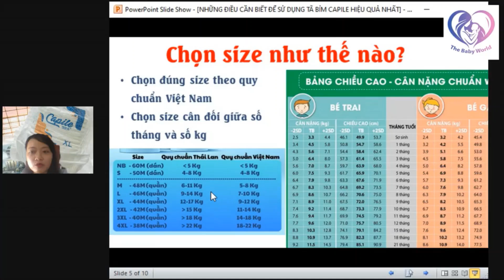Hướng dẫn chọn size tã Capile